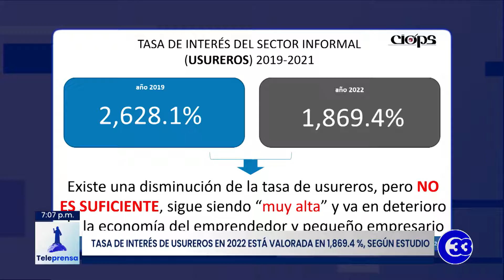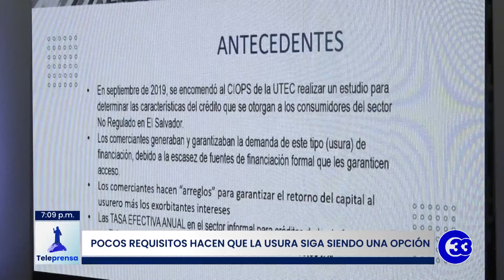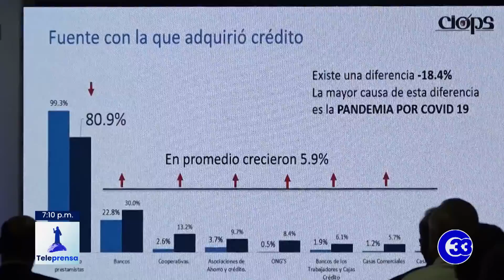Presentación de la investigación El crédito en el sector informal en El Salvador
La Asociación Bancaria Salvadoreña junto con la Utec, a través del Centro de Investigación de la Opinión Pública Salvadoreña, CIOPS, presentaron la investigación El crédito en el sector informal en El Salvador, en la que se dio a conocer los principales hallazgos, entre ellos que más del 80% de microempresarios ha realizado préstamos con personas que ofrecen créditos informales.